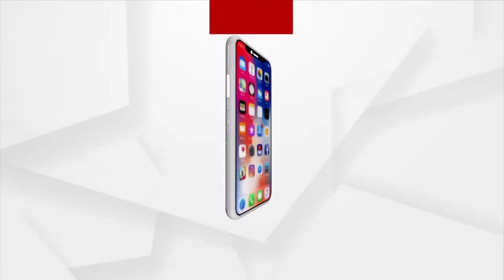ଦୁର୍ଗମ ଓଡିଶା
ଦେଖନ୍ତୁ ସନ୍ଧ୍ୟା ୬ଟା ୩୦ ରେ